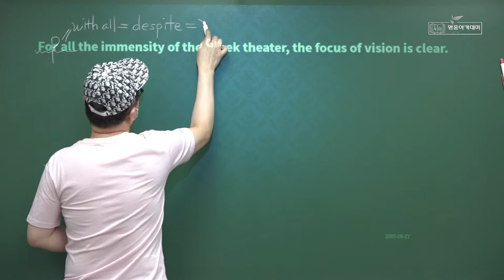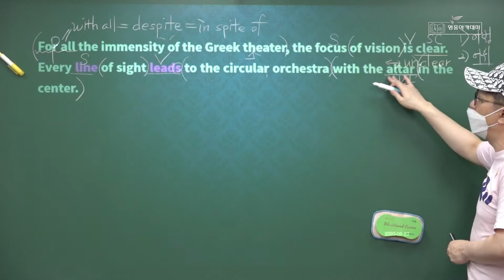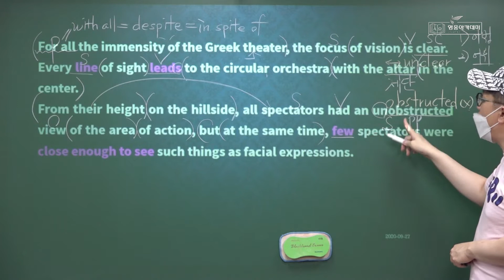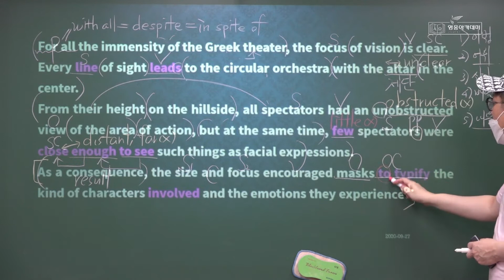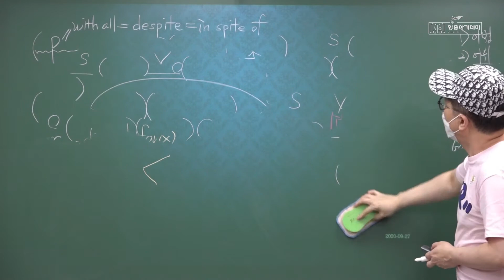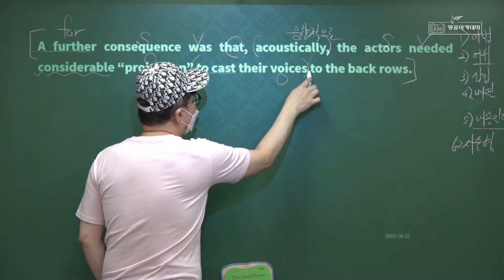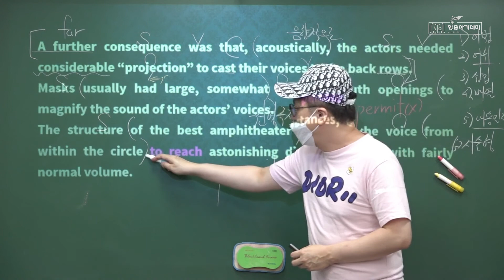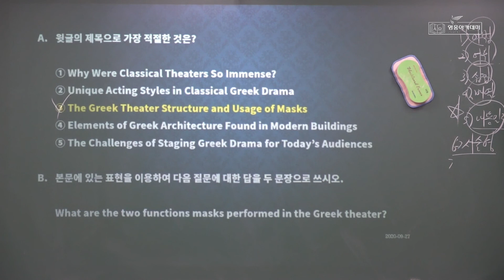영웅아카데미 영어과 한효섭선생님(영웅) ㅡ 2020년 2학기 1회고사 대비 ㅡ 신송고 1학년 ㅡ EBS Reading Power 주제편 ㅡ Chapter 03 07번